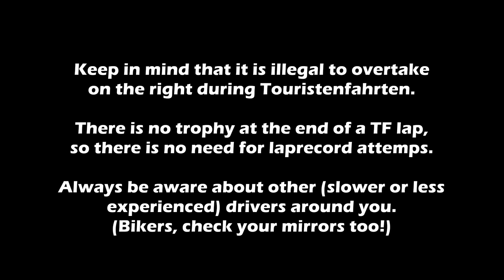Nürburgring AGGRESIVE DRIVERS, DANGEROUS Situations, Collisions & Unsafe Situations Nordschleife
This video represents some of the most common dangerous situations at the Nürburgring, like:

- Standing at dangerous places on track
- Overtaking on the wrong side (during TF)
- Ignoring yellow flags
- Debris on track

Keep in mind that it is illegal to overtake on the right during Touristenfahrten.
There is no trophy at the end of a TF lap, so there is no need for laprecord attemps.

Always be aware about other (slower or less experienced) drivers around you. (Bikers, check your mirrors too!)

If your car breaks down or if you crash, make sure to get behind the safety barrier as soon as possible.
If it is not safe to get out of the car, stay in the car until the marshalls arrive.

Many thanks to our Members & Patrons:
Thomas Lambell, Noah Kelso, Exploring the Unbeaten Path, David McMahon, Henrik Kristensen, 成澤隆二, Christoph Plaar, ghettorat, Ronald SIC58, Pekka Heinonkoski, Marc Derideaux, Greg Cattin, Jay X12, MB DO BLUE, L. Icke, Jürgen Jasinski.

[ f] Like AutoAddiction on Facebook!